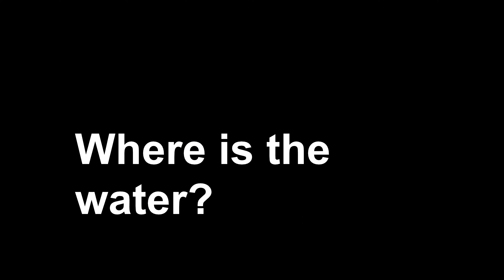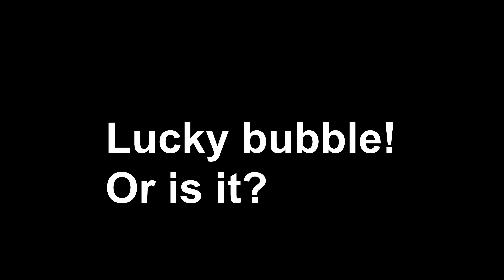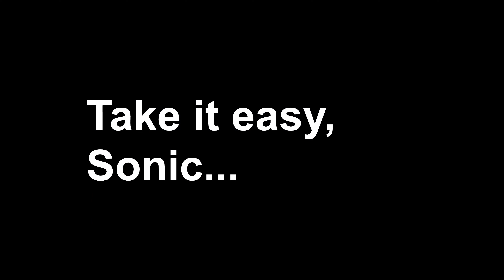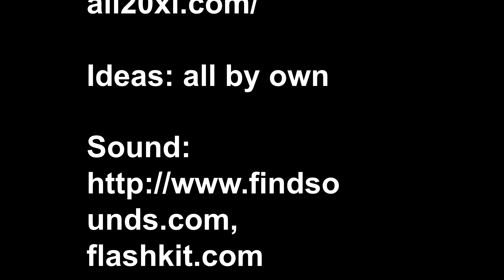Sonic Glitched 2 (4K UHD)